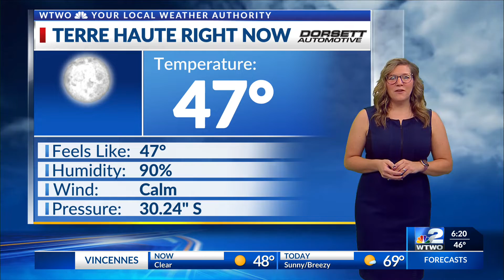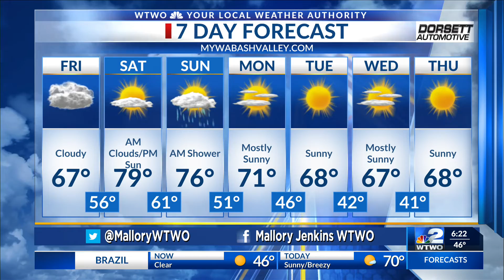6:30 Weather 9/23/22